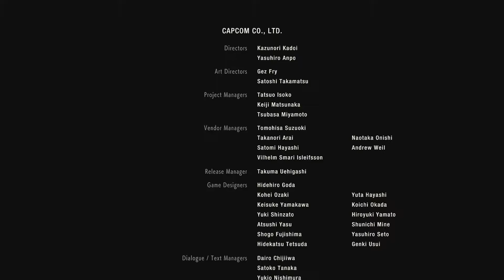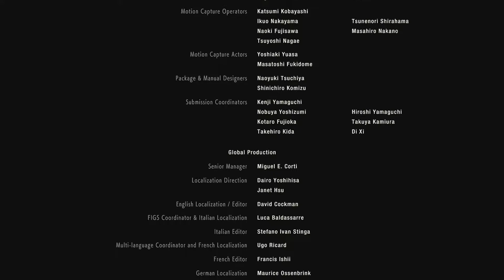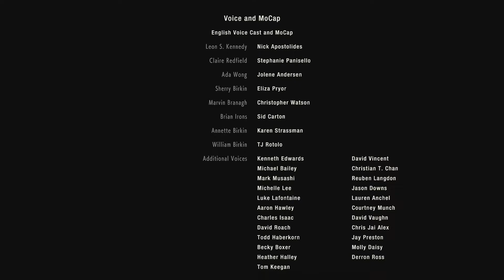THE END!!!! | RESIDENT EVIL 2 | Ep #22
We defeat William finally, get back to Sherry to find she has taken the antidote and her mum is dying. With no time on our side as the self destruct sequence has started. We need to leg it out. Obviously several different zombies, are in our way as we try to get out. We also see the return of William looking a lot more mutated. It's the final fight to get out!